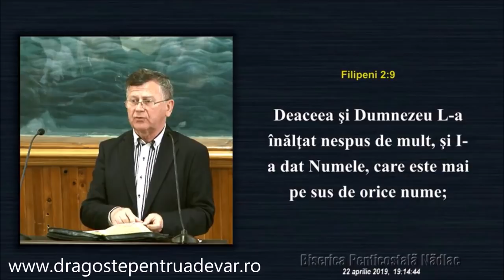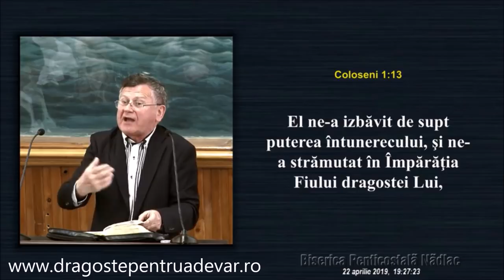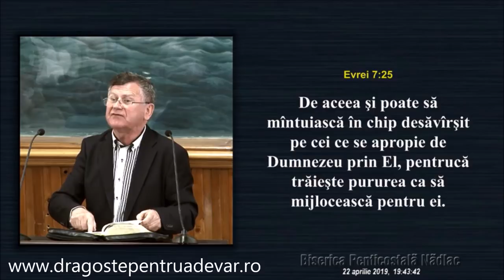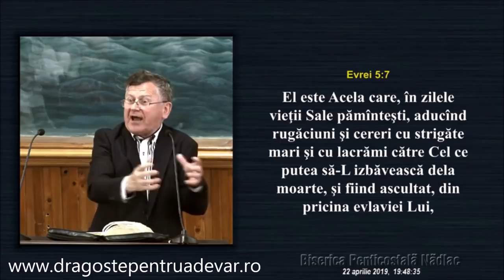Eugen Micurescu - Motive ale învierii Domnului Isus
Biserica Penticostală Nădlac, Arad | 22 aprilie 2019